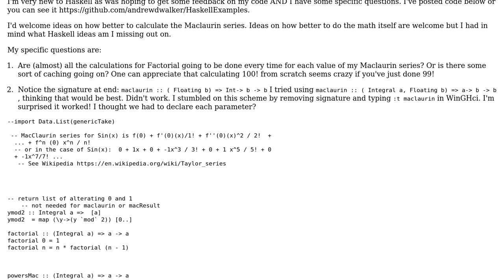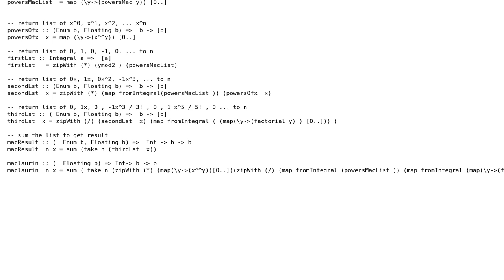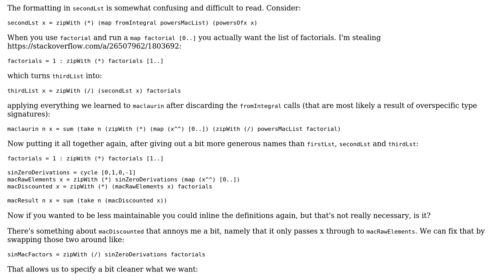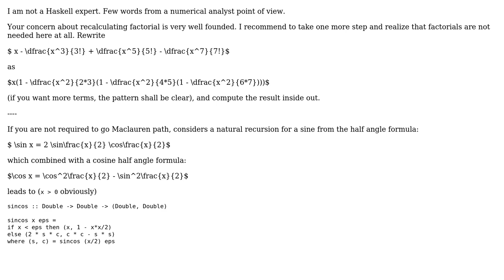Code Review: Calculating Maclaurin series for sin(x) (2 Solutions!!)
Code Review: Calculating Maclaurin series for sin(x)

With thanks & praise to God, and with thanks to the many people who have made this project possible! | Content (except music & images) licensed under CC BY-SA | Music | Images & others | With thanks to user Vogel612 user vnp user Dave user 200_success and the Stack Exchange Network Trademarks are property of their respective owners. You are responsible for your own actions.